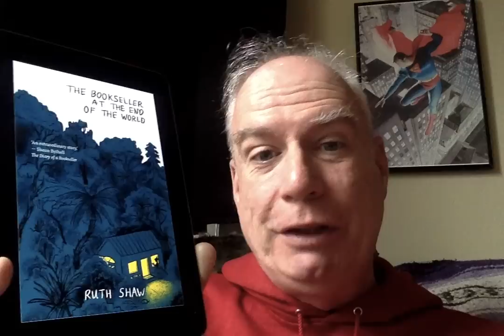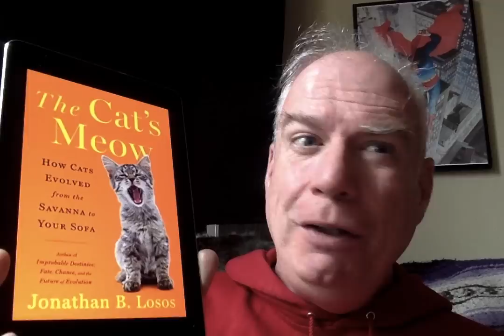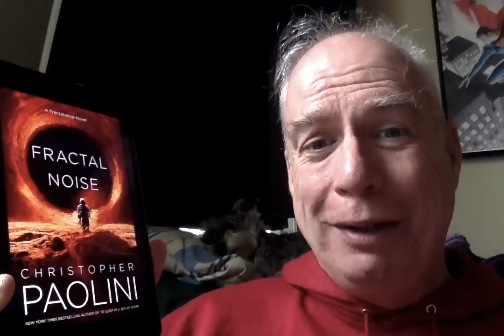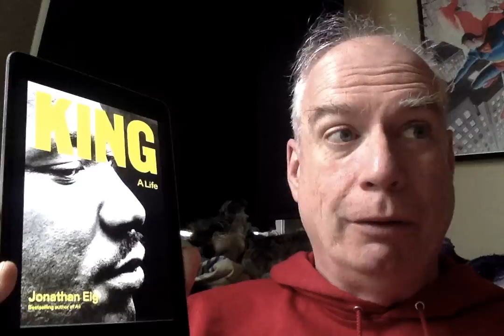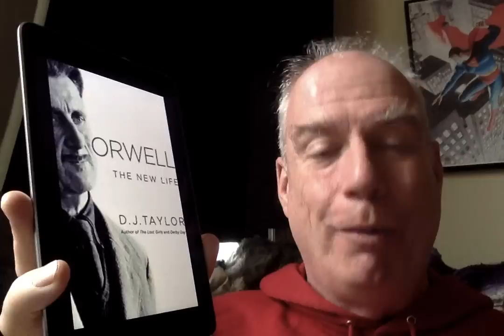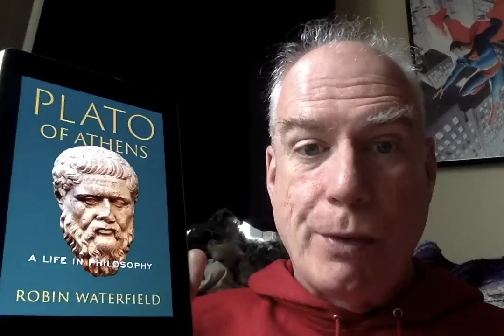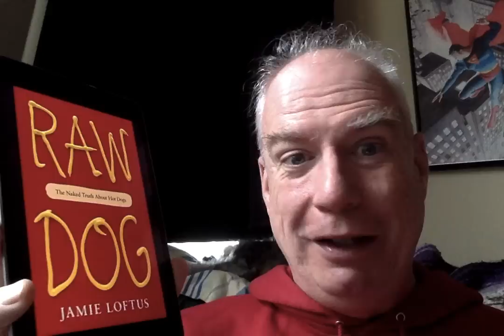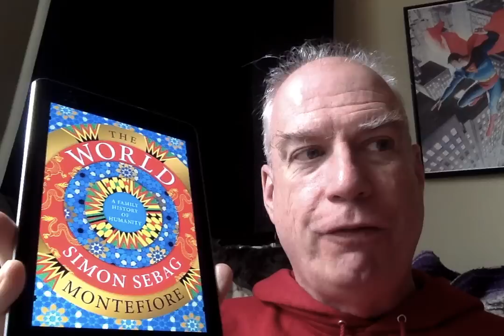A May 2023 TBR!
10 Comments